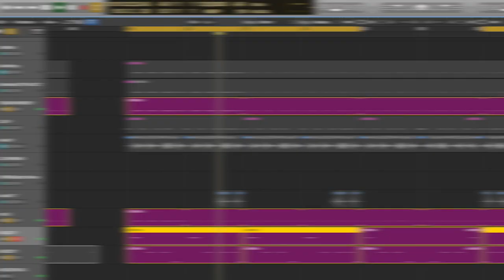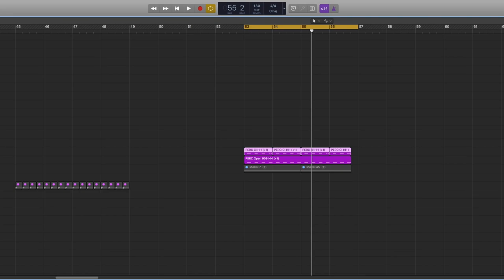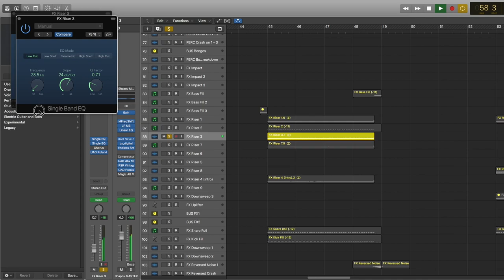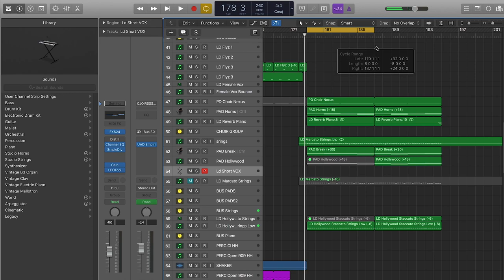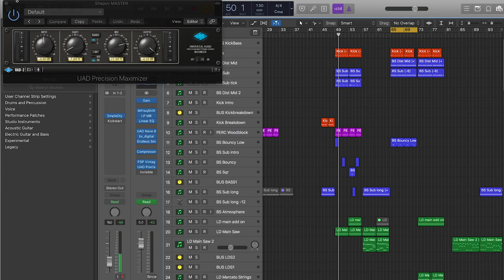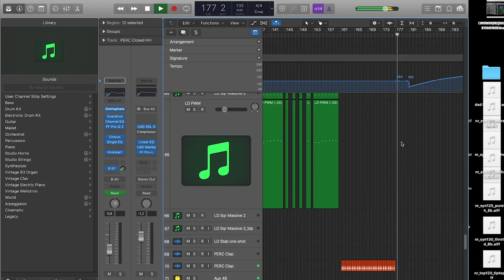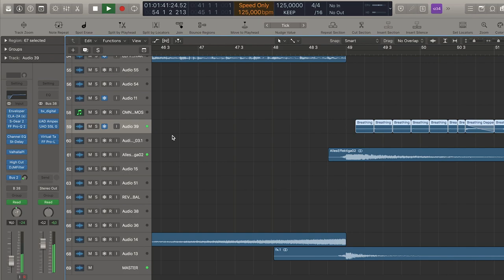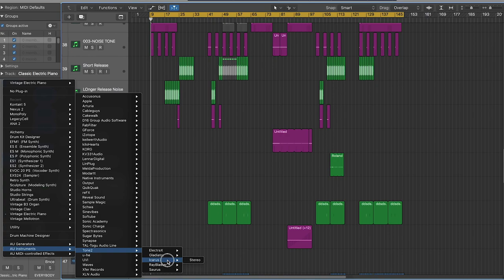В студии с Shapov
FM Russia побывали в студии у резидента Axtone Records и Armind — Александра Шаповалова aka Shapov, и разузнали секреты создания коллабов с Armin Van Buuren и дуэтом Meg & Nerak. О тонкостях EDM-продакшна, о процессе работы и любимых плагинах — в эксклюзивном видео-мастер-классе

FM Russia head into the studio with Axtone Records and Armind signee Shapov to find out the secrets behind his trance and EDM anthems made in collaboration with Armin Van Buuren and Meg & Nerak!

• Shapov

FM RUSSIA